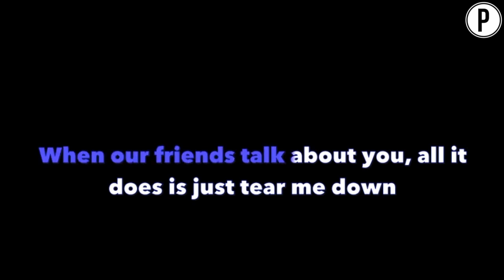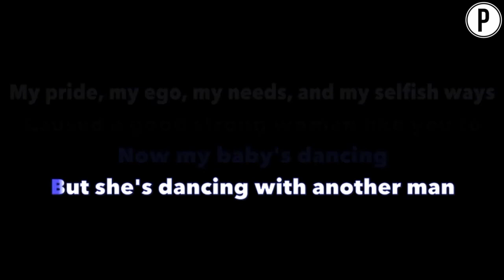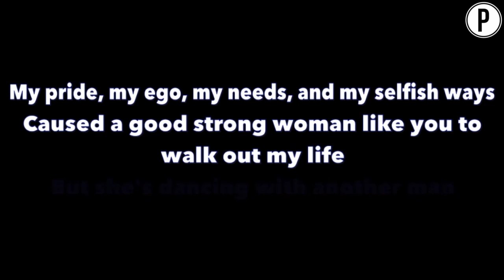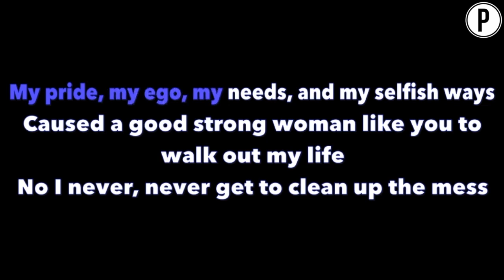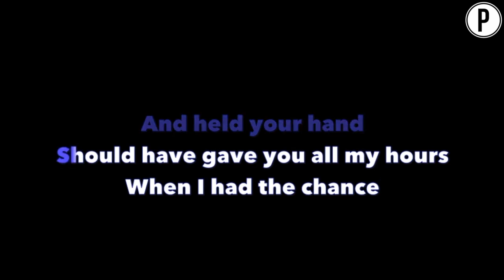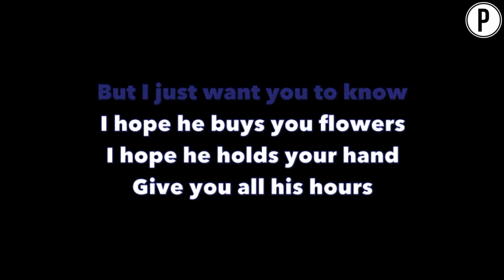Bruno Mars - When I Was Your Man 𝗙𝗘𝗠𝗔𝗟𝗘 𝗞𝗘𝗬 Slowed Acoustic Piano Instrumental Cover Lyrics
Bruno Mars - When I Was Your Man Karaoke Slowed Emotional Instrumental Acoustic Piano Cover Lyrics On Screen FEMALE KEY